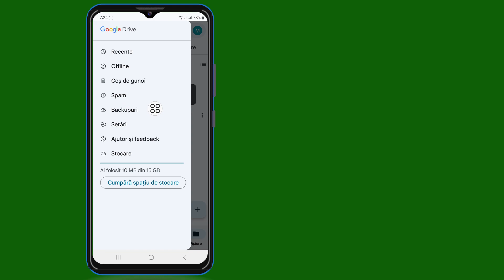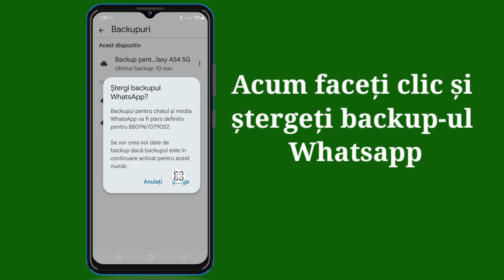Cum să ștergeți backupul pentru chat WhatsApp de pe Google Drive (actualizare nouă)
Bună!  Vizualizări,

 Vă voi arăta cum să ștergeți backupul pentru chat WhatsApp din Google Drive (Actualizare nouă) | Eliminați WhatsApp Chat Backup, vizionați acest videoclip și aflați [Android și iPhone]

 Vă rugăm să nu uitați să vă ABONAȚI canalul meu.